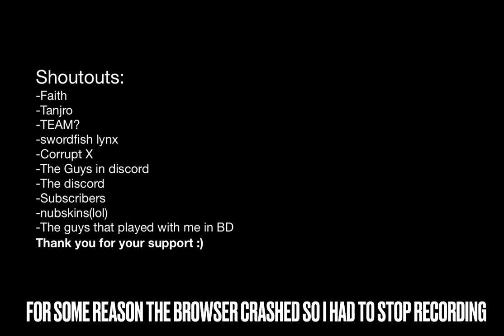Season 9 Gameplay